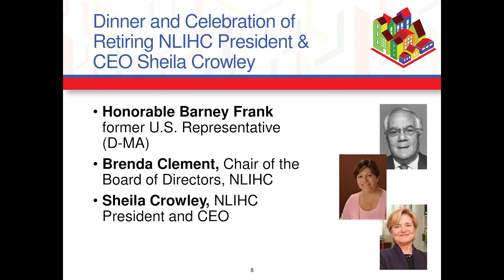Video 10 - 2016 NLIHC Forum - Barney Frank and Others Celebrating Sheila Crowley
Dinner Celebrating Sheila Crowley Featuring Former Rep. Barney Frank